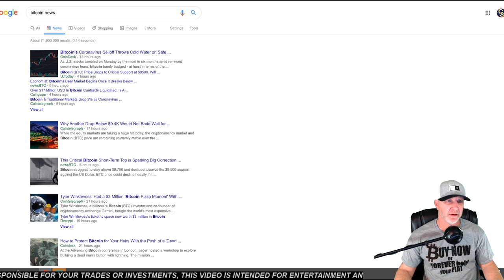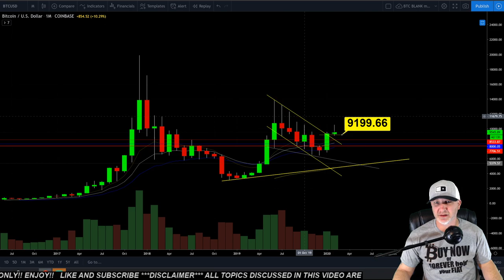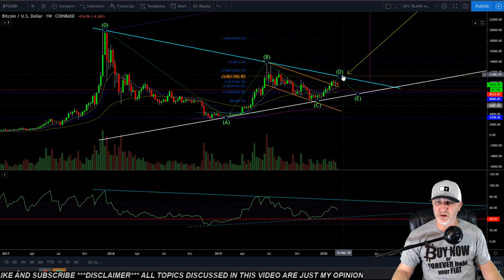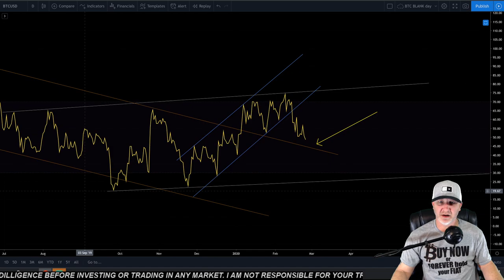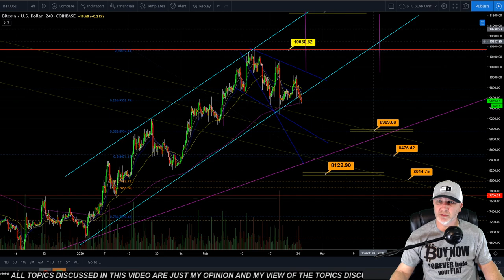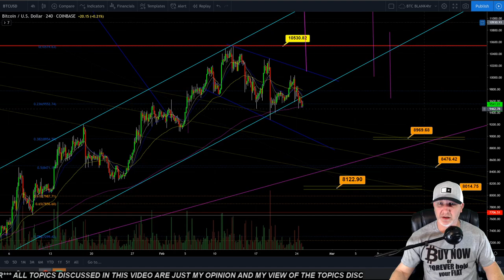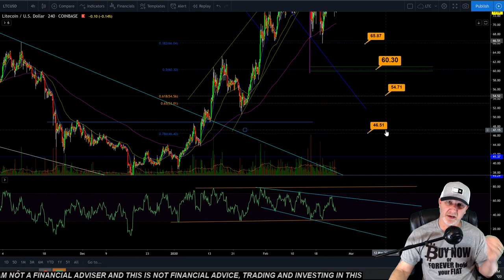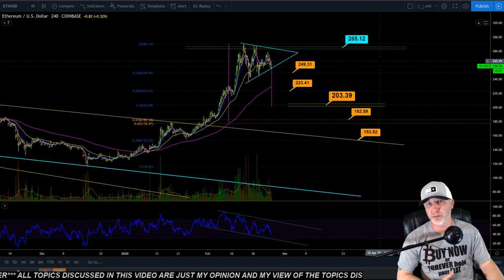BEARS IN CONTROL OF BITCOIN LITECOIN and ETHEREUM?? btc ltc eth price, analysis, news, trading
BITCOIN LITECOIN and ETHEREUM, ARE THE BEARS IN CONTROL HERE?

🔻 Trading Exchanges 🔻
🔥 BYBIT exchange (get a $90 bonus using my link)

     🔥🔥🔥🔥🔥🔥🔥 TIP JARS 🔥🔥🔥🔥🔥🔥🔥🔥
🔥🔥BTC-  3LS6VeF7XwiYjpPmYCQeXrAvTndQUbK9pg
🔥🔥LTC-  MGW51cJiMhTG58T8z4Xvo5aFGZ2qjz3hXy